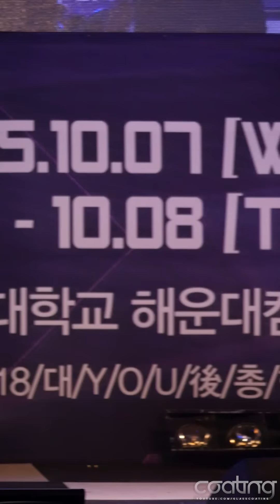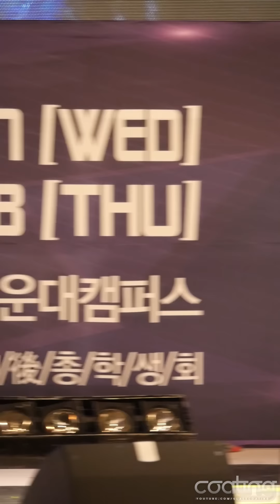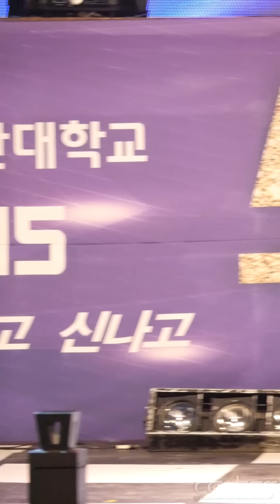151008 영산대 02 원더걸스(Wonder Girls)-사랑이 떠나려 할 때(예은)／직캠 (Fancam) (Vertical)